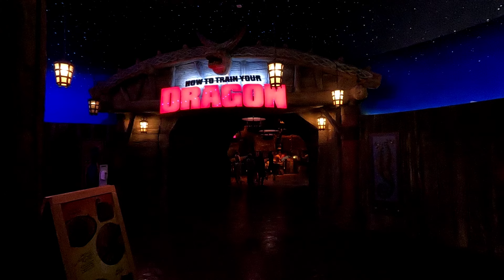4K How to train your Dragon ride at Motiongate Dubai